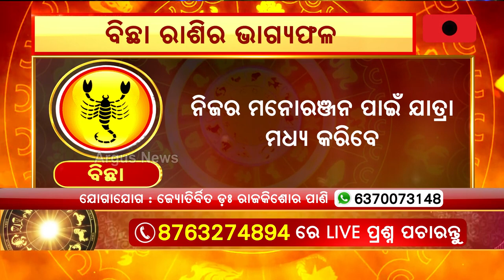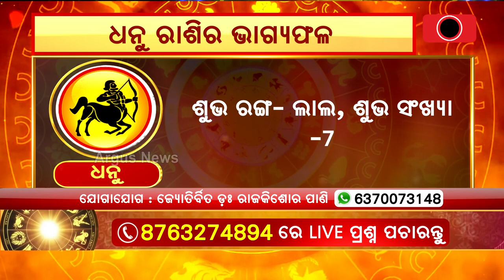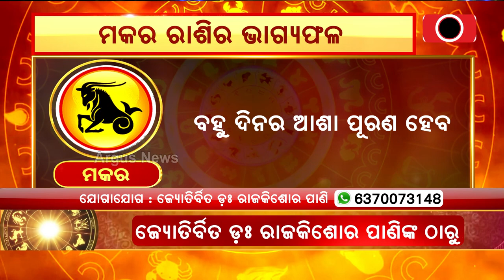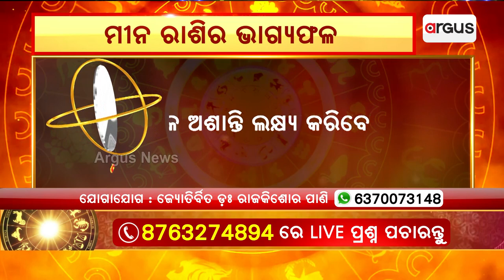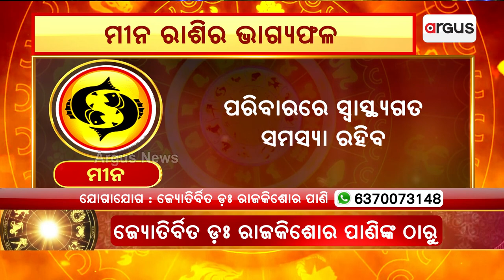19th April Horoscope | Libra To Pisces Astrology Prediction | Argus News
19th April Horoscope | Libra To Pisces Astrology Prediction | Argus News